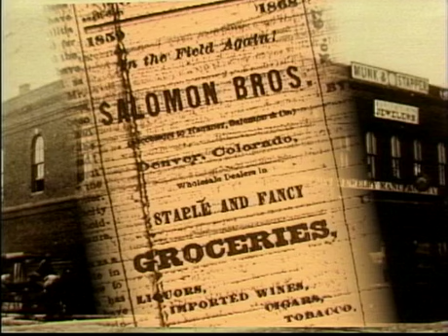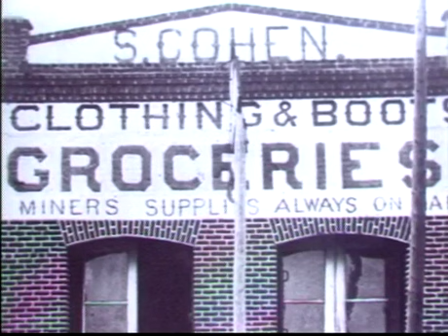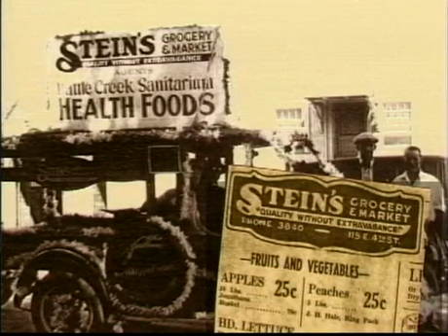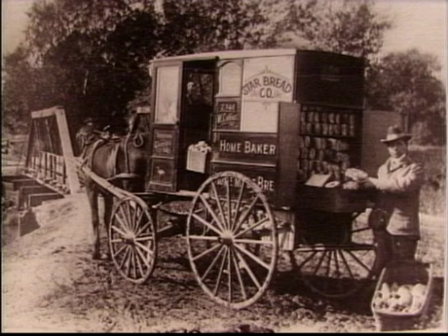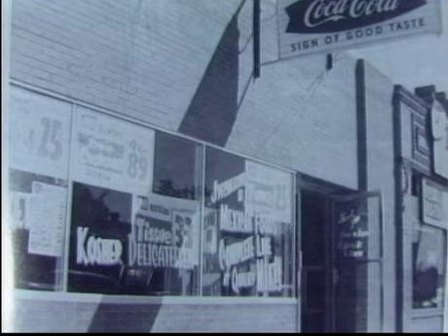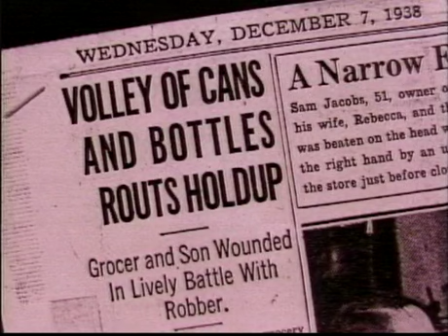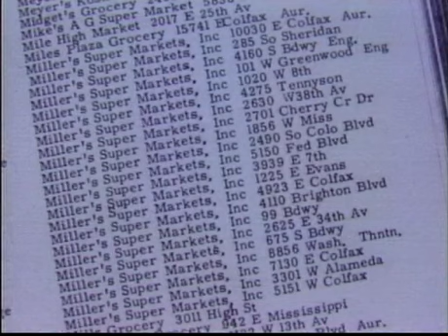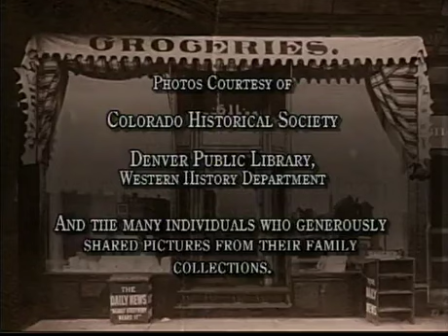A Grocery Store on Every Corner: A Century of Jewish Grocers in Colorado (RMJHS documentary, 2002)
The Rocky Mountain Jewish Historical Society and Beck Archives at the University of Denver work to educate the public about the history of Jewish life in Colorado and the Rocky Mountain West.  We sponsor lectures, exhibits, digital resources, travel programs, and research opportunities to promote a richer understanding of the Jewish experience in our region.

"A Grocery Store on Every Corner: A Century of Jewish Grocers in Colorado" was written and directed by former RMJHS director Dr. Jeanne Abrams, with video production by Starwest Productions.  It was created for the Rocky Mountain Jewish Historical Society's Annual Heritage Award Dinner in 2002.

Among the individuals interviewed and featured in the film are Louis Richtol, Libby Rosen, Marjorie Hornbein, Rose Gvirtz, Lou Mozer, Sherwin Rosen, Zelik Herman, Harry Perlov, and Rosyne Gardenswartz.

For more on the Rocky Mountain Jewish Historical Society at DU,